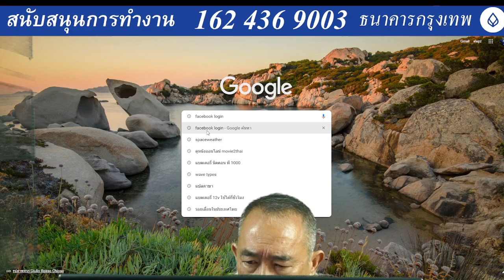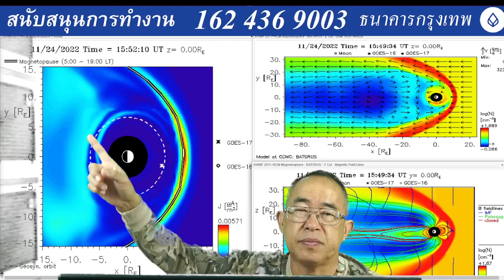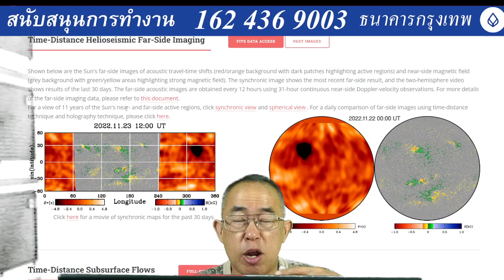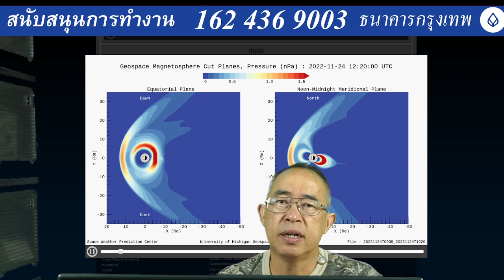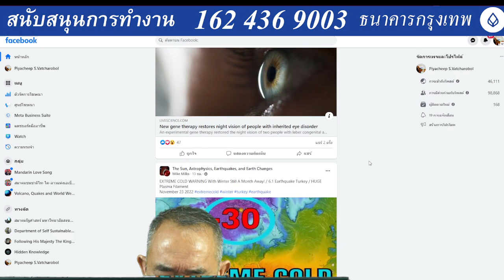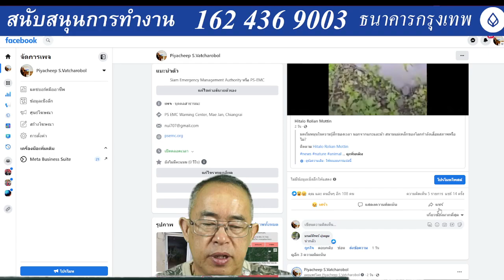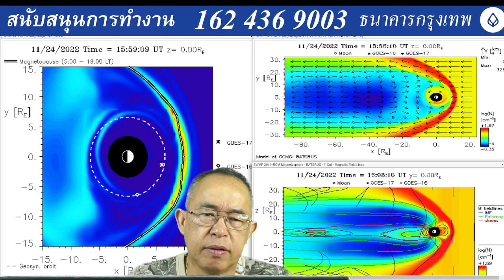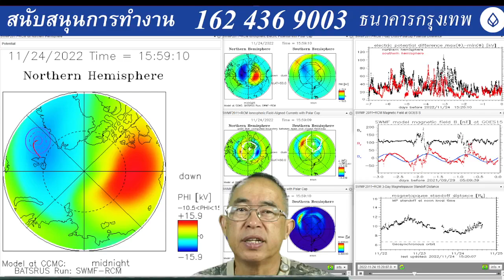๒๔๑๑๖๕๒๒๐๐ พายุเข้าอ่าวไทย สนับสนุนการทำงานค้นคว้าข้อมูล อุปกรณ์ ธนาคารกรุงเทพ ๑๖๒ ๔๓๖ ๙๐๐๓